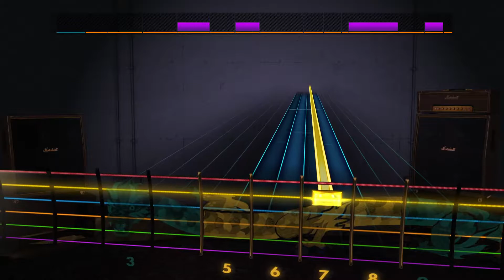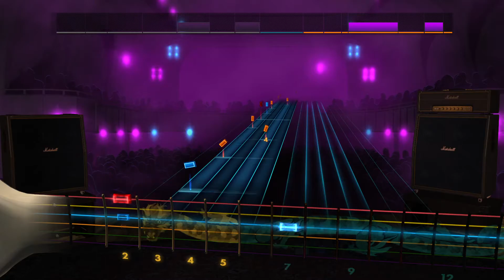Rocksmith Lead - Dream Theater - Hell's Kitchen